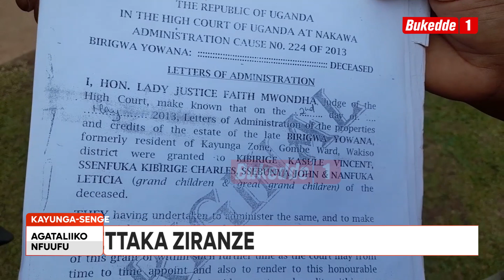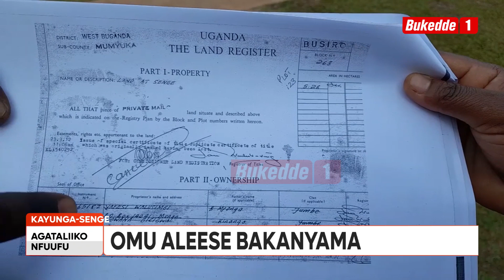Agataliikonfuufu ETTAKA LITABUDDE ABOOLUGANDA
Enkaayana z’ettaka mu famire y’omugenzi Birigwa Yowana e Kayunga -Senge zizzeemu oluvannyuma lw’omu ku bannaaabwe okuleeta bakanyama n’abateeka ku ttaka lino.Ggyebuvuddeko RDC w’e Wakiso yali yayimiriza ebigenda mu maaso ku ttaka lino.